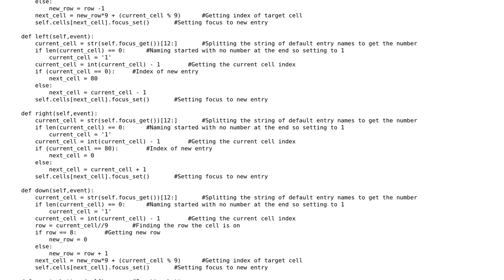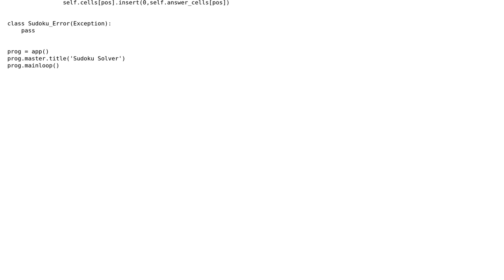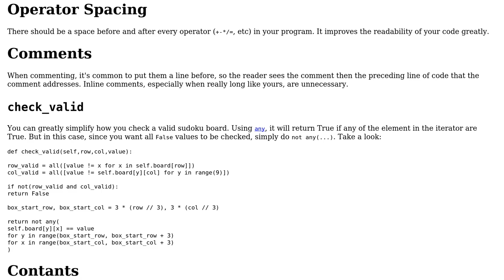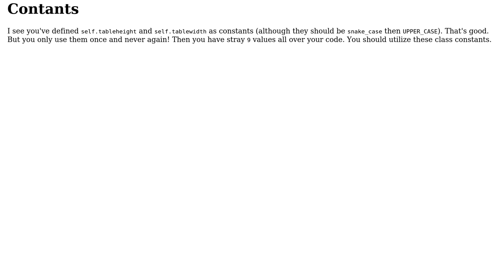Python Sudoku Solver (2 Solutions!!)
Python Sudoku Solver

With thanks & praise to God, and with thanks to the many people who have made this project possible! | Content (except music & images) licensed under CC BY-SA | Music | Images & others | With thanks to user MGedney user Linny user Countingstuff and the Stack Exchange Network Trademarks are property of their respective owners. You are responsible for your own actions.